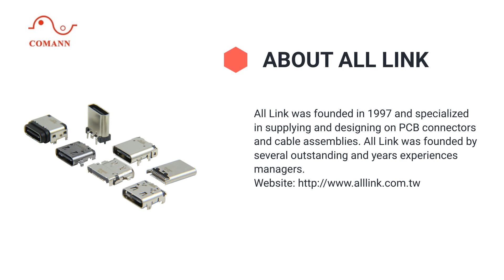USB Type C Connector | ALL LINK ELECTRONICS CORPORATION | Taiwantrade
ABOUT ALL LINK
All Link was founded in 1997 and specialized in supplying and designing on PCB connectors and cable assemblies. All Link was founded by several outstanding and years experiences managers.

00:00:00 All Link Electronics Corp. Since 1997
00:00:07 ABOUT ALL LINK All Link was founded in 1997 and specialized in supplying and designing on PCB connectors and cable assemblies. All Link was founded by several outstanding and years experiences managers. Website
00:00:14 DDR5/DDR4 SO DIMM Socket M.2(NGFF) / Mini PCle Board to Board/Floating Board to Board USB-Type C Series RJ45 W/LED W/Transformer SFP and SFP+ / RF Connector Memory Card Socket Medical Customization Connector Customization Cable ALL LINK Product Line
00:00:21 USB Type C Connector USB 3.1/USB 4.0 Normal Type TOP Mount Type MID Mount Type Vertical/Upright Type Waterproof/Plug Type
00:00:28 SFP, SFP+, Connector Various Ports Application: *Data Communicaiotn: Servers And Storage Equipment *Networking: Network Interface, Storage, Power Supplies.
00:00:35 Long range Video cable up to 100M Maximum Length (Custom Length Available) Type: 1. USB 3.1 C to C AOC 2. HDMI 2.0 AOC 3. HDMI 2.1 AOC Long Range Video AOC Video Cable
00:00:42 Stand with HUB function Stand with HUB function for 1. Laptop 2. Tablet 3. Mobile Phone 4. Gaming Device 5. E-Book
00:00:49 Contact us TODAY!